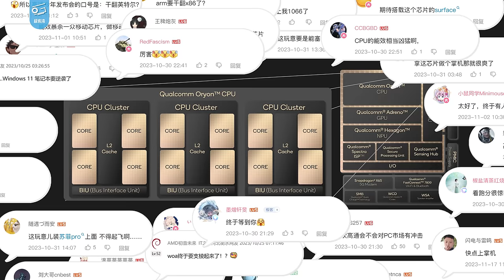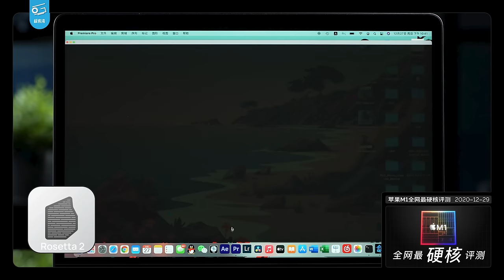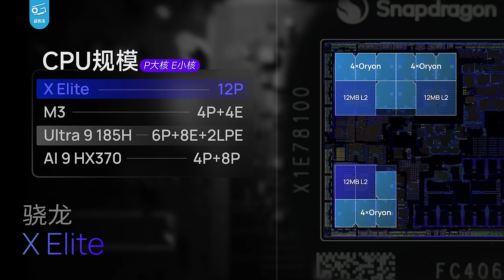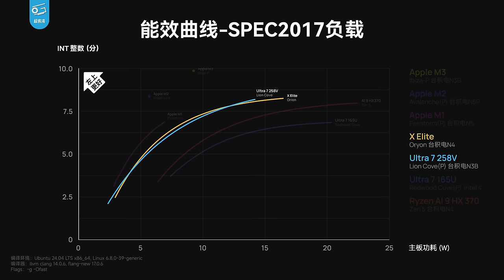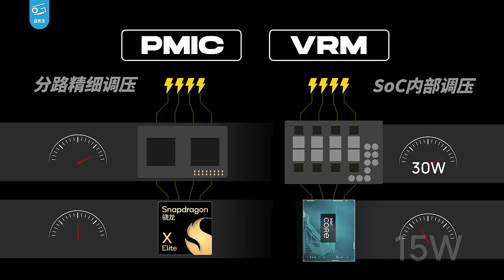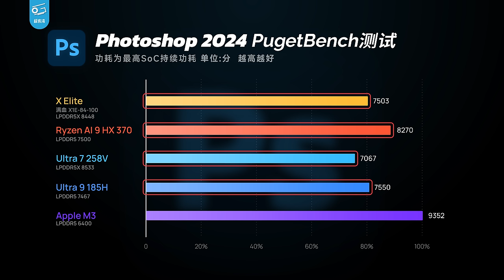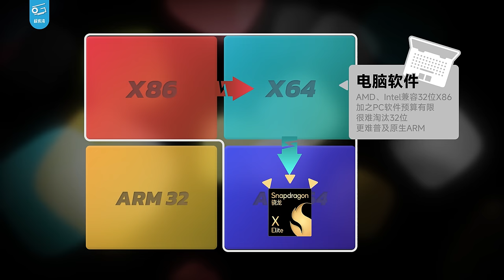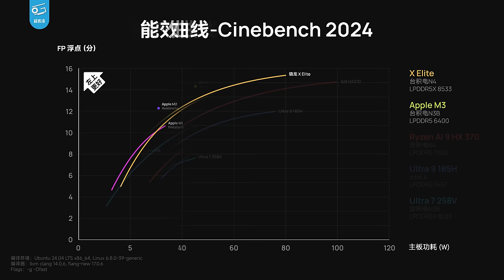高通X Elite深度分析：年度最自信CPU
普通且自信——这是我用了四个月X Elite笔记本后，对高通这款“划时代”处理器的真实评价。他有一些潜在的闪光点，包括架构设计、省电上的各种创新。但当你在生态和可用性上遥遥落后，性能上又无法隔着转译层碾压各路对手，还在市场定位和价格上痴人说梦时，这款产品就离失败不远了。X Elite到底是什么？为何我会如此评价？看完这期视频你会得到答案……